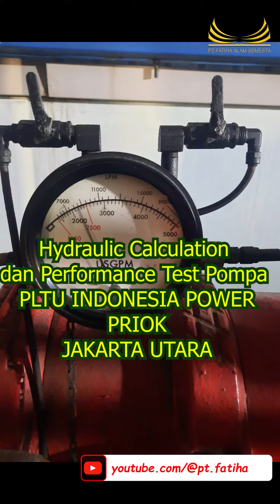Hydraulic Calculation dan Performance Test Pompa, PLN Indonesia Power Priok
Hydraulic Calculation dan Performance Test Pompa, PLN Indonesia Power Priok, Jakarta Utara.

Alhamdulillah semua berjalan dengan baik dan lancar, terimakasih kepada seluruh team terkait, atas semua kerjasamanya Team PT. Fatiha Alam Semseta dan Team Indonesia Power.